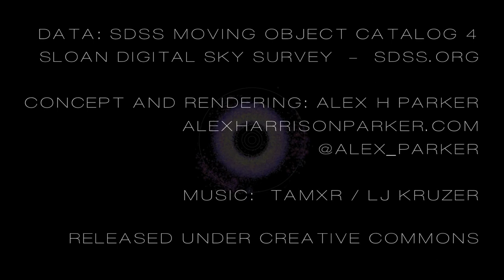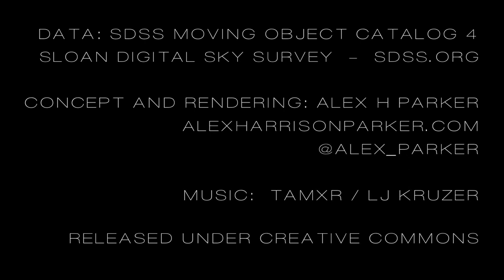Painted Stone: Asteroids in the Sloan Digital Sky Survey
Over 100,000 asteroids and their colors, as seen by a single remarkable survey telescope.

This animation shows the orbital motions of over 100,000 of the asteroids observed by the Sloan Digital Sky Survey (SDSS), with colors illustrating the compositional diversity measured by the SDSS five-color camera. The relative sizes of each asteroid are also illustrated.

All main-belt asteroids and Trojan asteroids with orbits known to high precision are shown. The animation is rendered with a timestep of 3 days.

The compositional gradient of the asteroid belt is clearly visible, with green Vesta-family members in the inner belt fading through the blue C-class asteroids in the outer belt, and the deep red Trojan swarms beyond that.

Occasional diagonal slashes that appear in the animation are the SDSS survey beams; these appear because the animation is rendered at near the survey epoch.

The average orbital distances of Mercury, Venus, Earth, Mars, and Jupiter are illustrated with rings.

Colors represented with the same scheme as Parker et al. (2008):
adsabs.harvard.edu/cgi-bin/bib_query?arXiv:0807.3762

Concept and rendering by Alex H. Parker: alexharrisonparker.com/

Funding for the creation and distribution of the SDSS Archive has been provided by the Alfred P. Sloan Foundation, the Participating Institutions, the National Aeronautics and Space Administration, the National Science Foundation, the U.S. Department of Energy, the Japanese Monbukagakusho, and the Max Planck Society. The SDSS Web site is

The SDSS is managed by the Astrophysical Research Consortium (ARC) for the Participating Institutions. The Participating Institutions are The University of Chicago, Fermilab, the Institute for Advanced Study, the Japan Participation Group, The Johns Hopkins University, the Korean Scientist Group, Los Alamos National Laboratory, the Max-Planck-Institute for Astronomy (MPIA), the Max-Planck-Institute for Astrophysics (MPA), New Mexico State University, University of Pittsburgh, University of Portsmouth, Princeton University, the United States Naval Observatory, and the University of Washington.